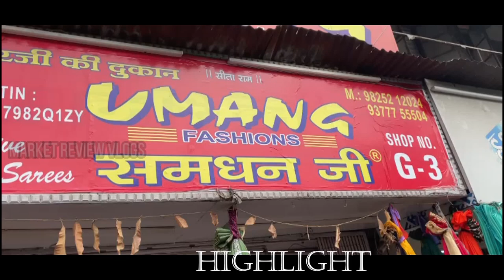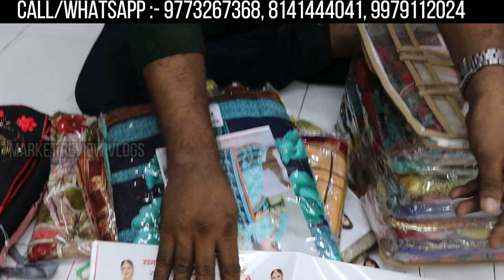Mix लोट वाली डिजाइनर व प्रिंटेड साड़िया, 100%फ़ायदा,लोट वाली saree खरीदे सीधा Saree Manufactuer से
Video Title:-Mix लोट वाली डिजाइनर व प्रिंटेड साड़िया, 100%फ़ायदा,लोट वाली saree खरीदे सीधा Saree Manufactuer से |

Shop Name-  Samdhan Ji
Address-  G-3-4,M.G Market,Ring Road,Surat-2

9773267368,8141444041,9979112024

saree wholesale manufacturers,
saree wholesale business,
saree wholesale shop,
saree wholesalers in kolkata,
saree wholesalers in chandni chowk delhi,
saree wholesalers in surat,
sarees below 100 rupees wholesale,
saree wholesale online shopping,
saree wholesale